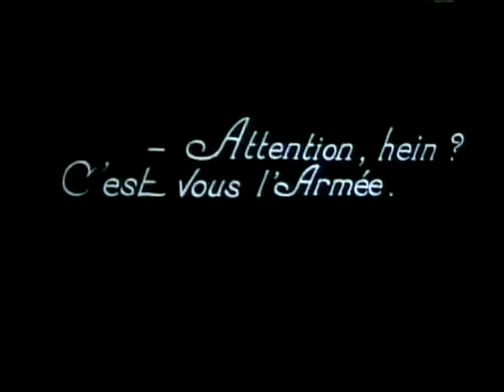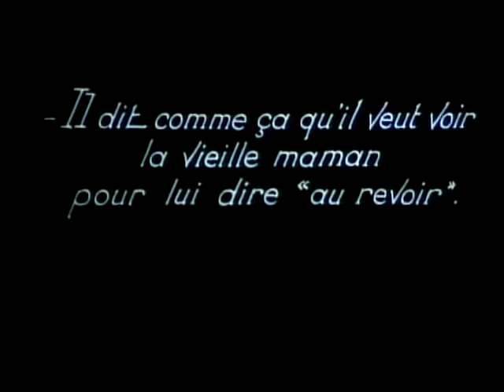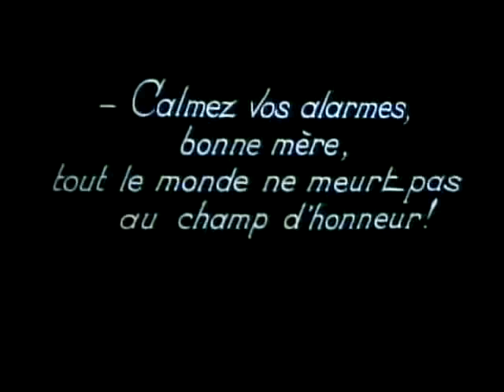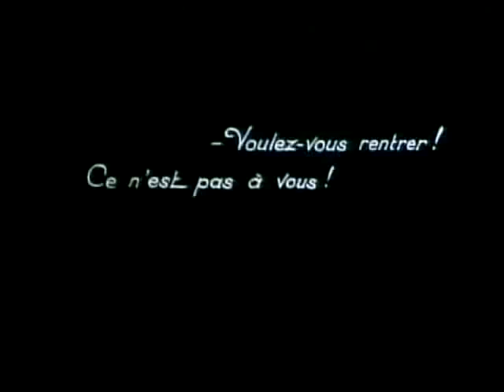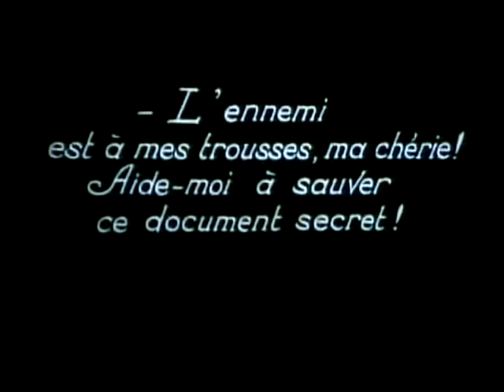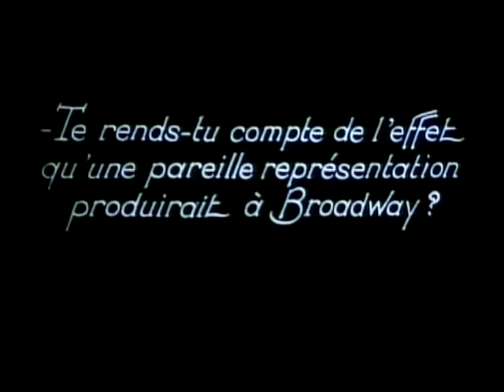Richard Ducros plays CRAZY RAG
Richard Ducros plays Crazy rag on alto saxophone with ONBA ensemble. Live excerpt from the original music composed by Christian Lauba (Jean Matitia) for Frank Capra's silent film Bessie à Broadway.